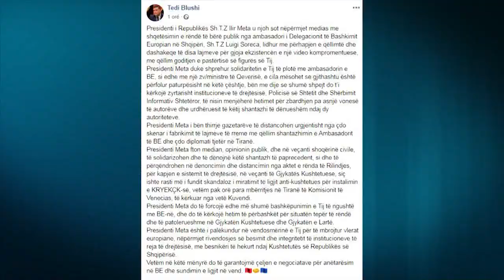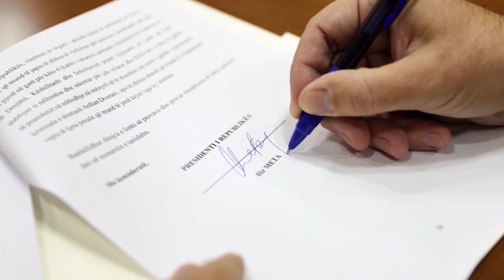Video-kompromentuese Soreca-Kuko?! Meta: Shantazh, do kërkoj të zbulohen urdhëruesit!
TIRANË - Presidenti Ilir Meta e quan shantazh lajmin e përhapur disa muaj më parë në disa media në Shqipëri, se mes ambasadorit të Bashkimit Evropian në vendin tonë, Luigi Soreca, dhe zv.ministres së Punëve të Brendshme, Romina Kuko, ka një raport tjetër, përveç atij zyrtartit. Përmes zëdhënësit, Tedi Blushi, Presidenti Ilir Meta shprehet se do t'i kërkojë institucioneve të drejtësisë, Policisë dhe Shërbimit Informativ Shtetëror, të nisin hetimet për të zbuluar se cilët janë urdhëruesit për përhapjen sipas tij të qëllimtë dhe dashakeqe të "disa lajmeve për gjoja ekzistencën e një video kompromentuese".

Në reagimin e tij, presidenti thotë se shpreh solidaritet të plotë me ambasadorin dhe zëvendësministren, ndërsa i drejtohet me një thirrje edhe gazetarëve që të distancohen "nga çdo skenar i fabrikimit të lajmeve të rreme me qëllim shantazhimin e Ambasadorit të BE dhe çdo diplomati tjetër në Tiranë".

Ftesa e kreut të shtetit shkon edhe për shoqërinë civile dhe opinionin publik për të dënuar këtë "shantazh të paprecedentë" siç ai shprehet, por i orienton që të përqendrohen në "denoncimin dhe distancimin nga aktet e rënda të Rilindjes, për kapjen e sistemit të drejtësisë". Në veçanti - thotë Meta - duhet të fokusohen tek miratimi nga Kuvendi i asaj që Meta e quan Krye-KÇK dhe që lidhet me heqjen e kompetencave të presidentit në betimin e anëtarëve të rinj të Gjykatës Kushtetuese.

Një pikë tjetër që Presidenti Ilir Meta thotë se do të kërkojë hetim të përbashkët me BE-në, është pikërisht edhe situata tepër e rëndë dhe e patolerueshme sipas tij, në Gjykatën Kushtetuese dhe të Lartën.

Reagimi i kreut të shtetit vjen në këtë moment, rreth 3 muaj pas përhapjes së lajmeve, për faktin se herë të parë kryediplomati i BE-së, Soreca reagoi publikisht një ditë më parë, ku i quajti shpifje të qëllimta. "Nuk reagova publikisht sepse nuk doja t’i jepja rëndësi lajmeve të rreme. Këto janë të këqija, shpifje. Ata që shpërndajnë lajme të rreme, pas disa kohe kjo sjellje e keqe u shkon kundër”, u shpreh Soreca.